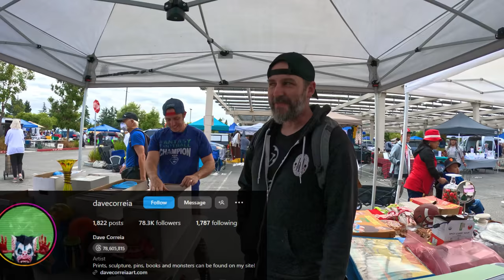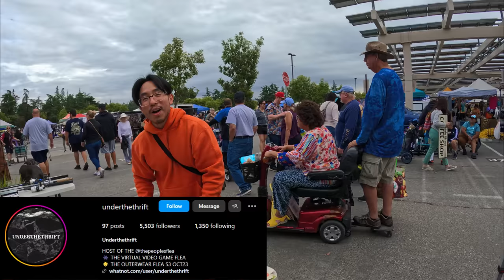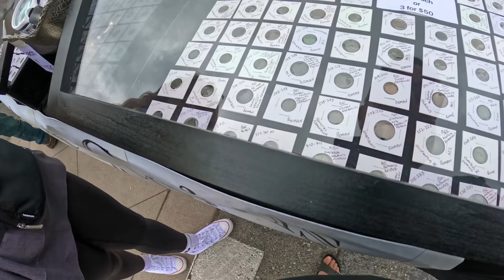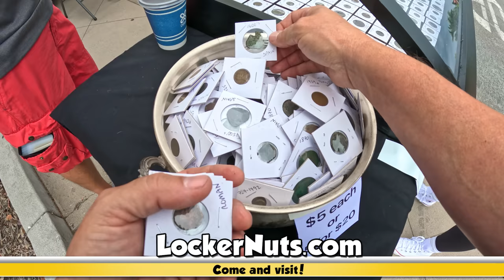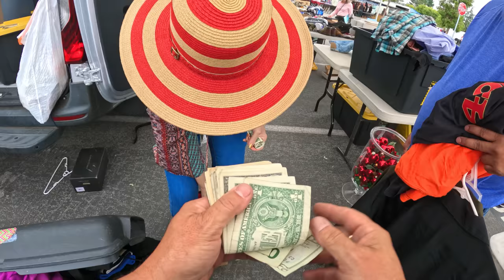She REFUSED to pay... I will NOT allow this!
We're back at De Anza college for another day of selling in the sun. So many of our fans come out to share the day with us, which is one of the reasons why we love this market! However, near the end of the day, one lady who earlier told me she didn't have money for stuff, starts to make a very large pile without paying for it. What should we do?